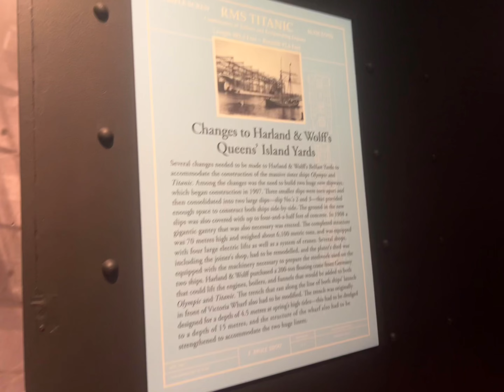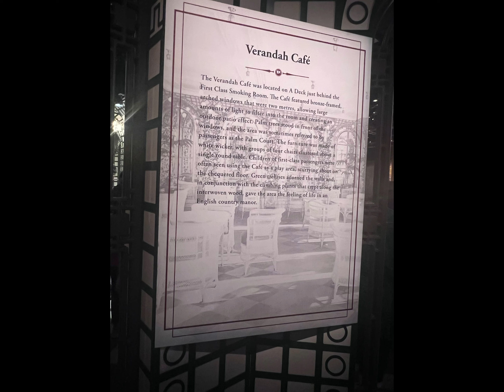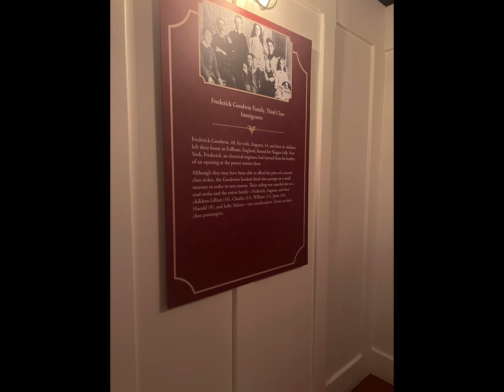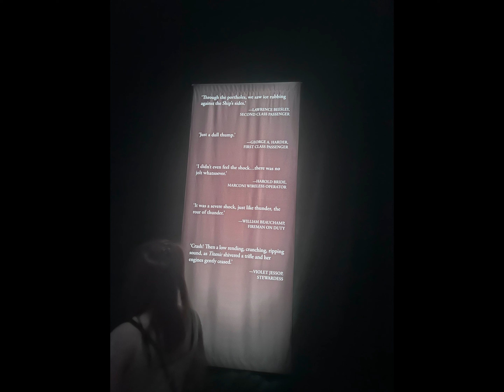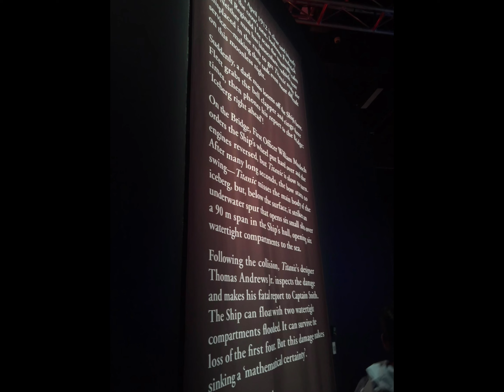Titanic the artefact exhibition , Melbourne Museum